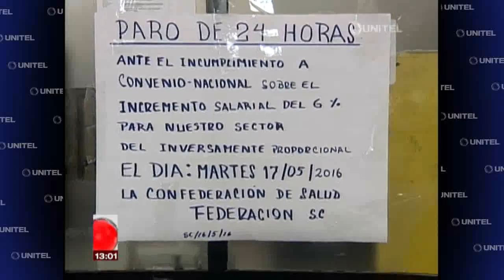Salubristas acatan paro nacional de 24 horas